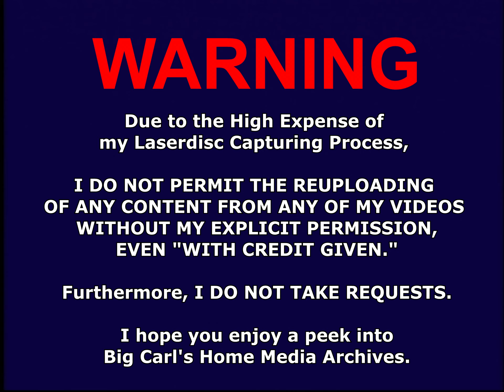[5.1] Opening to The Fifth Element (US Laserdisc, 1997) AC3-RF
This is the opening to the 1997 US Letterboxed AC3 Laserdisc of "The Fifth Element," upscaled to 1440p60 by my Retrotink5xPro.

If you plan to purchase this Laserdisc release, please keep in mind that there were two seperate print runs of this disc, one of which has an obscenely high manufacturing failure rate.